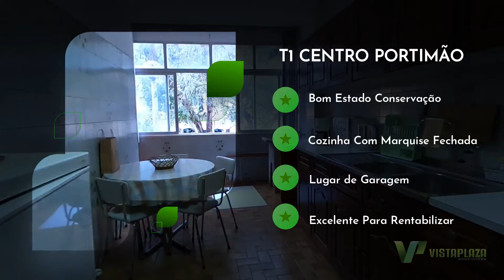Apartamento T1 Centro de Portimão, Com Garagem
Apartamento T1 em Portimão, Quinta da Malata, usado mas em bom estado, localizado R/C elevado, no centro de Portimão, perto do Estádio do Portimonense, de fácil acesso a Praias e serviços públicos.
Composto por uma sala, uma casa de banho, uma cozinha com marquise fechada e um quarto, com um lugar de Garagem.
Excelente investimento para rendimento.

REFª APT-5821

1 bedroom flat in Portimão, Quinta da Malata, used but in good condition, located R/C high, in the Centre of Portimão, near the Portimonense Stadium, easy access to beaches and public services.
Comprising a living room, a bathroom, a kitchen with closed balcony and a bedroom, with a parking space.
Excellent investment for income.

REFª APT-5821

Appartement d'une chambre à Portimão, Quinta da Malata, utilisé mais en bon état, situé R/C haut, dans le centre de Portimão, près du stade Portimonense, accès facile aux plages et aux services publics.
Comprenant un salon, une salle de bain, une cuisine avec balcon fermé et une chambre, avec une place de parking.
Excellent investissement pour le revenu.

REFª APT-5821